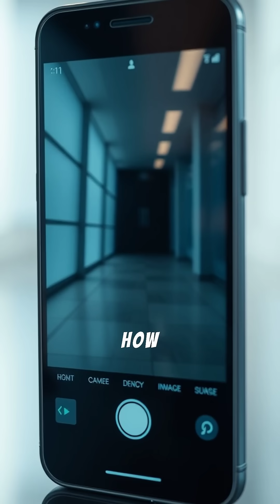facts - How Many Megapixels Does the Human Eye Have?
What resolution does your phone camera have? 12 megapixels, 40, or 50? And do the photos seem perfect to you either way?  Now imagine that instead of an artificial lens, you placed a human eye. How much would the images change?